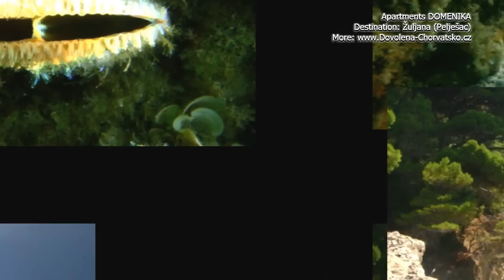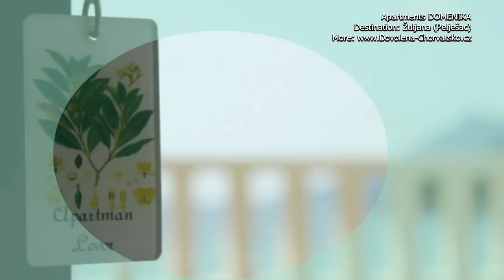Apartments Domenika Žuljana Pelješac - Croatia for ever!